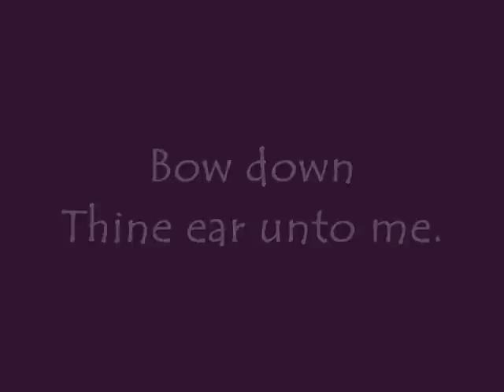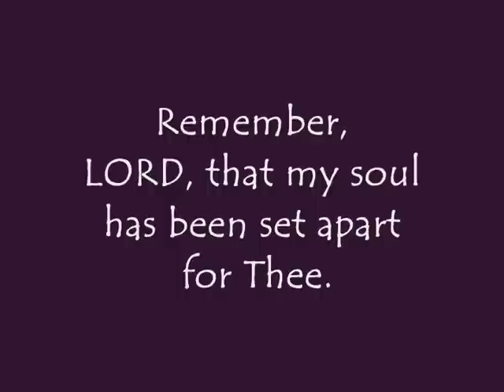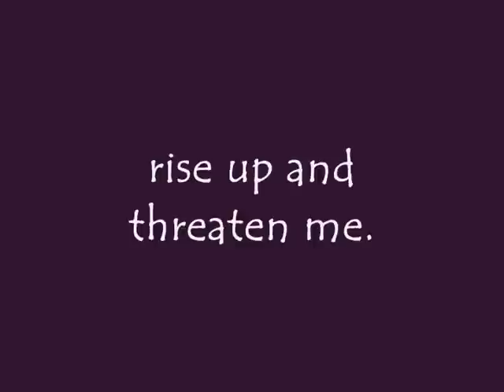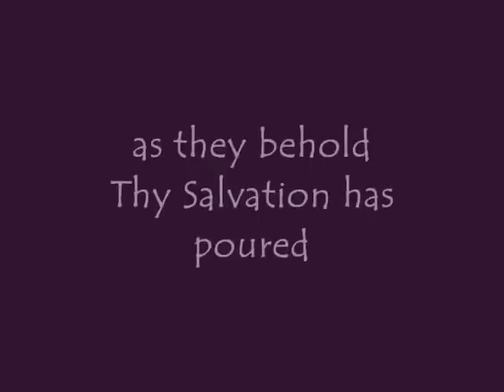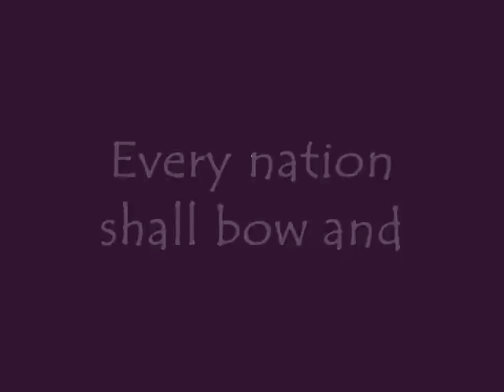A PSALM OF DAVID - "SHEW ME A TOKEN FOR GOOD" A New Song on Psalm 86:17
Hymn Adaptation of Psalm 86 by Kathleen Shea Vick. The music is arranged for singers and instruments that were well known in King David's day.  But I set out to do much more than try to replicate the sound of an Old Testament Psalm. I wanted to illustrate, with clarity, that David the King was speaking to his LORD and his Savior, The King of Israel, Jesus Christ, the long-expected Messiah of the Hebrews.

The Holy Bible testifies that every word of Holy Scripture was written by the Hand of God. Every word was "God-breathed". That means it was written by the LORD JESUS Christ, Who is the very Word of God. He was, and He is, and He forever will be Eternal God. He is Prophet, Priest and King to all who believe. He said, "If you have seen Me, you have seen the Father".

Consider carefully verse 16: "...give Thy strength unto Thy servant, and save the son of Thine handmaid."  We know from Luke 1:48, that Christ is the Son of the "handmaiden" (as Mary, by divine inspiration, refers to herself).  And we know that Christ was delivered up from the depths of hell after He had suffered death for all those who would believe, all those named before the foundation of the earth in the everlasting covenant of God.

The word, "shew", is not misspelled.  That's how it appears in the King James Version of the Old Testament.  It's the word, "show", so you sing it like this, "show me a token for good".

Download the free music notation:
FOR SINGERS AND HARP (or harp key on a digital piano)

I hope you enjoy the music. You are free to sing this music, to share it or to record it yourself and publish it. God's music must be FREE!